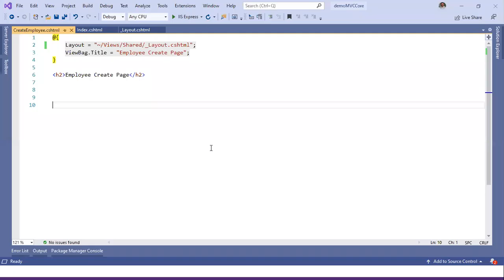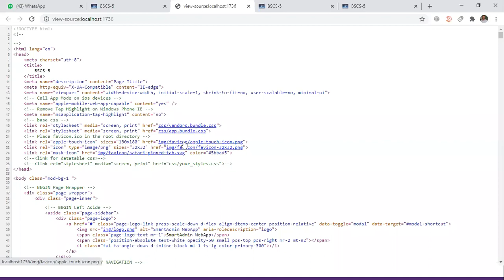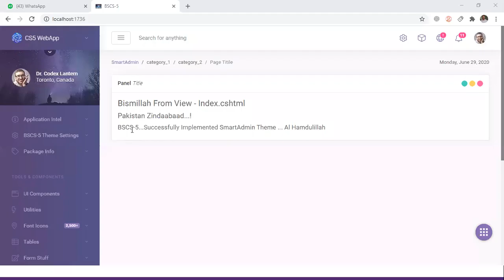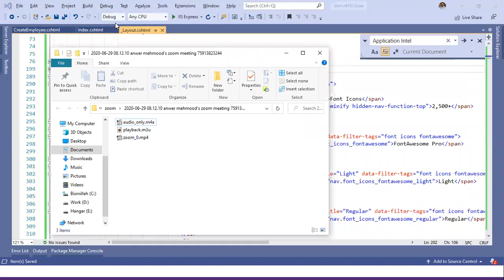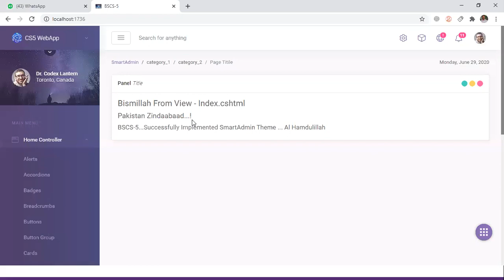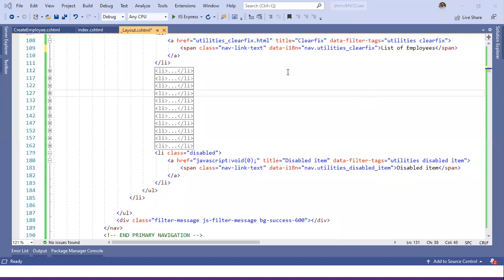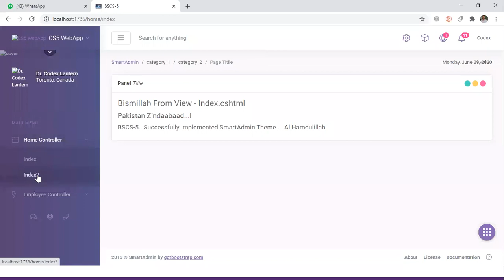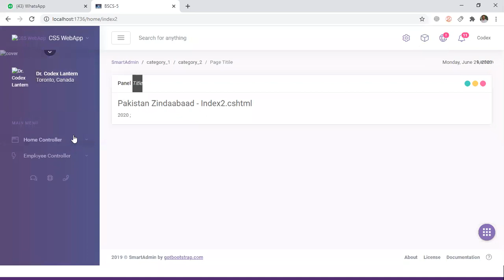Incorporate Theme In ASP.Net Core (Part-2)